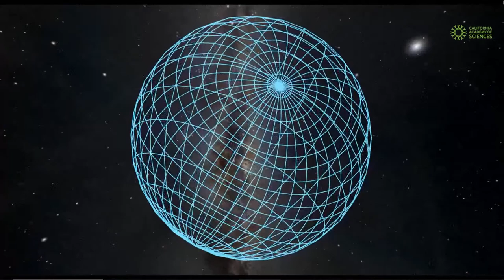Tour of the Universe LIVE from the Morrison Planetarium! July 21, 2021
Go faster than the speed of light to explore the farthest reaches of the known Universe in this live presentation, simulcast live from the California Academy of Sciences' Morrison Planetarium!

If you can't make it in-person to the Morrison Planetarium's live daily tour, tune in here or on their Facebook every Wednesday at 4:30 PT/7:30 ET for a virtual trip around the Universe. Find more details and programs on our website's events

The content is rendered using the open-source astrovisualization software OpenSpace a collaboration between American Museum of Natural History, Linköping University, New York University, and the University of Utah.

OpenSpace is funded in part by NASA under award No NNX16AB93A. Any opinions, findings, and conclusions or recommendations expressed in this material are those of the author(s) and do not necessarily reflect the views of the National Aeronautics and Space Administration. OpenSpace is also funded in part by the Knut & Alice Wallenberg Foundation in Sweden, the Swedish Research Council (Vetenskapsrådet), and the Swedish e-Science Research Centre.

For more about the Morrison Planetarium and how to visit in-person,